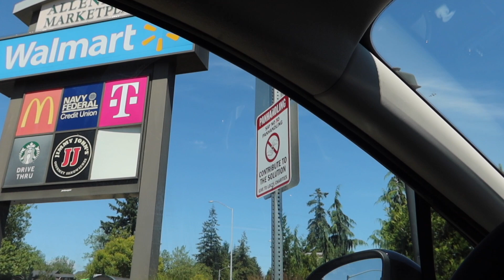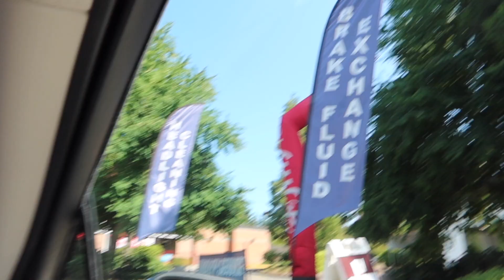LES GALÈRES COMMENCENT.. 😰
On est le troisième jours, et ça commence pas au top mais bon c'est que du plaisir 🥳